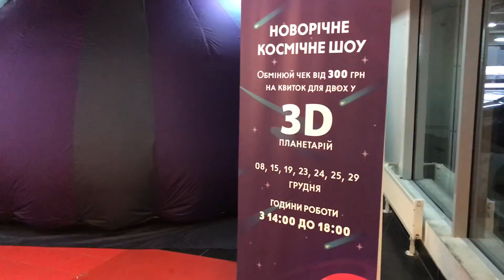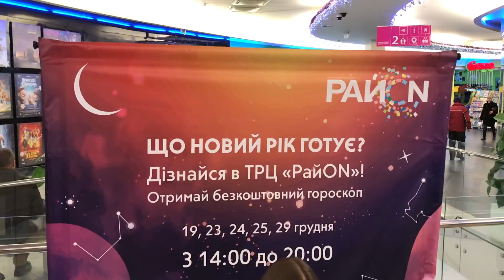Новорічні розваги для діток та дорослих у ТРЦ “РайON”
Дарувати святковий настрій та розважатись - це ТРЦ “РайON”. Ми зібрали найкращих фокусників, чарівників, астрологів і ельфів, які запакують ваш подарунок ;)

Дивіться наше відео, надихайтесь та приходьте за новорічним настроєм 29 грудня! Шоу паперових кульок та ростових ляльок (з 12:00 до 14:00), планетарій з космічним шоу, поради від астролога та New Year Point!